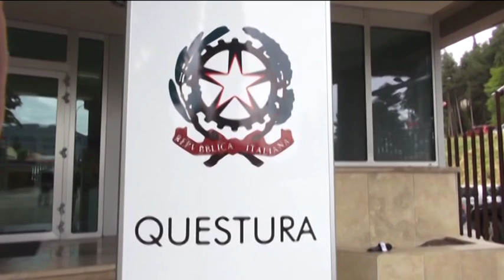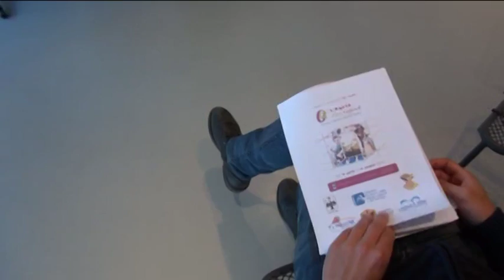TgSei L'Aquila Mercoledì 4 maggio 2016